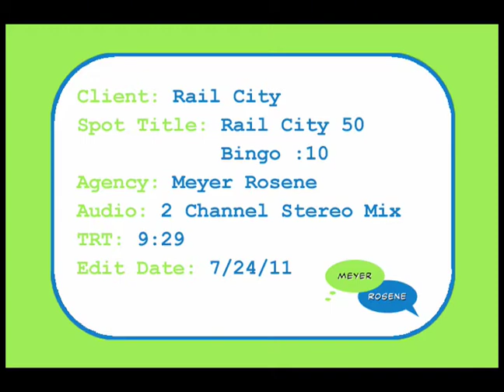Rail City 50 Bingo 10